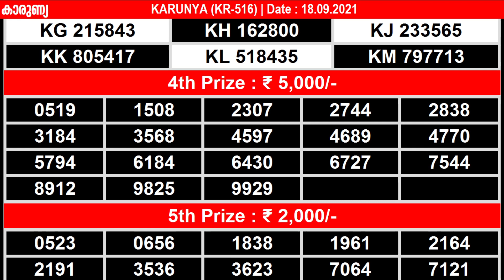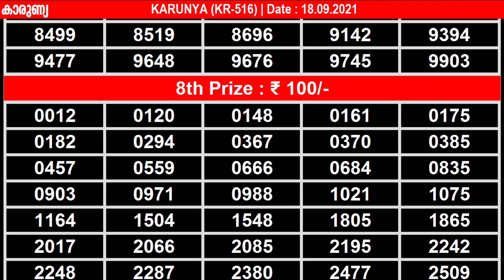KARUNYA KR-516 | 18.09.2021|TODAY LOTTERY RESULT|Kerala Lottery Result Today|LIVE RESULT|PART 2